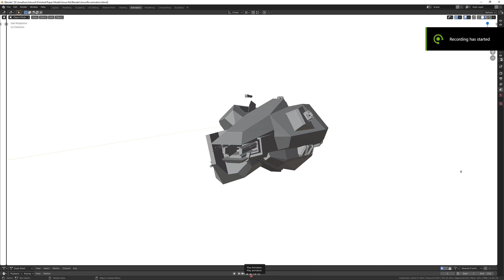Amuna Ra Class Model Mk3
An updated version of the Protogen Amun Ra Class Stealth Frigate model. This model was redesigned from scratch to include more internal support and a greater level of detail for the final paper craft model. Extra features include, more removable breach pods, pose-able missile bay with missiles